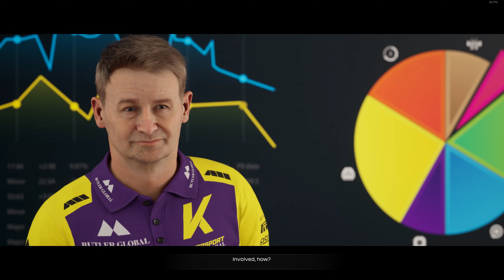F1 23 - Braking Point 2 #8